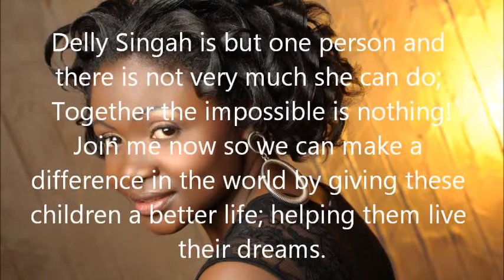Delly Singah Foundation.wmv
DSF-Living our dreams